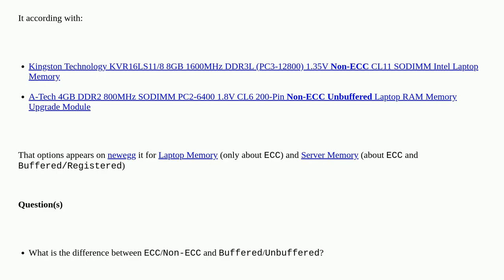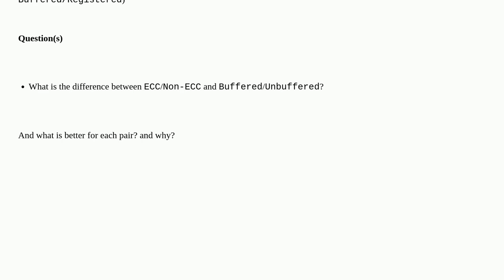What is the difference between ECC/Non-ECC and Buffered/Unbuffered?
A special thanks goes out to the awesome community

  memory laptop motherboard